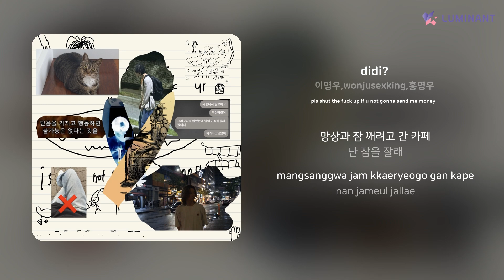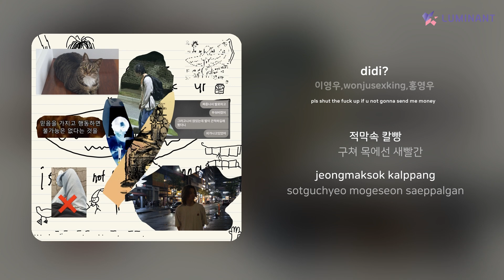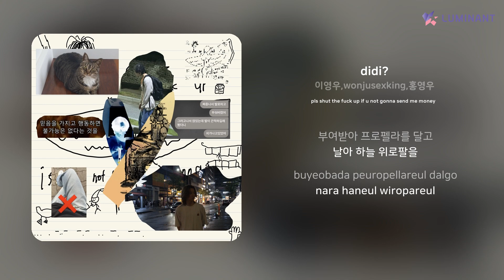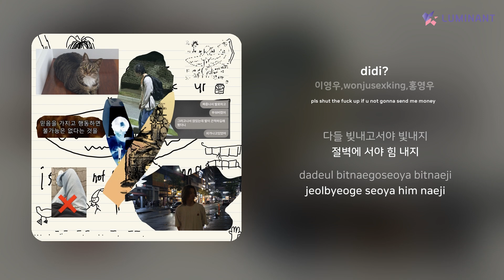이영우,wonjusexking,홍영우 - didi? | 가사 (Lyrics)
Artist: 이영우,wonjusexking,홍영우
Track: didi?
Album: pls shut the fuck up if u not gonna send me money
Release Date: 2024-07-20